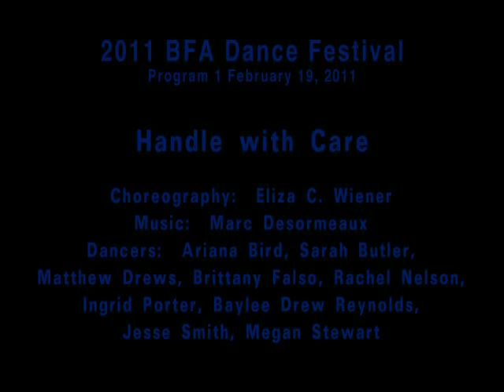Handle With Care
Eliza Wiener's BFA Choreography at Cornish College of the Arts
Lighting Design by Meg Fox
Dancers: Sarah Butler, Ariana Bird, Matt Drews, Brittany Falso, Rachel Nelson, Ingrid Porter, Baylee Drew Reynolds, Jesse Smith, Megan Stewart